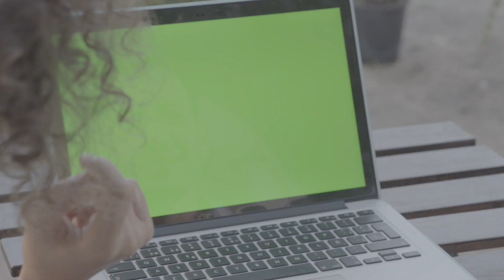REEL VFX y corrección de color Audiovisuales DC